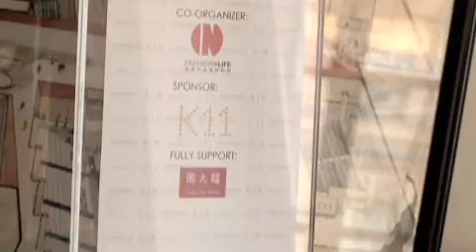Chow Tai Fook - "2011 China in Paris‧CROSS MIND"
Copyrights Statement

All audio and video clips (collectively, the "video clips") posted up or uploaded by Chow Tai Fook Jewellery Co. Ltd. ("CTF") in this website are the sole property of CTF. The contents of the video clips are the property of CTF and are protected by Hong Kong and international copyright laws.

You may view the video clips at this website on the condition that: -

(1)  Use of such video clips is for informational, personal and non-commercial use only;

(2)  Such video clips shall not be copied, transferred or transmitted to another person or entity, posted on any network computer or broadcast in any media; and

(3) No modifications of such video clips shall be made.

Except as expressly provided above, you may not use, download, upload, copy, print, display, perform, reproduce, republish, license, post, transmit or distribute any video clips from this website in whole or in part without our prior written permission.

版權聲明

在本網頁內經由周大福珠寶金行有限公司(下稱 「周大福」) 所張貼或上載的所有聲音及影像的片段(以下統稱「該影像片段」)皆為周大福之資產。有關該影像片段的內容屬周大福之資產及受香港及國際版權法的保護。

閣下可以在以下條件下觀看在本網頁內所載的該影像片段:-

(1) 閣下只可將該影像片段作私人及非商業的用途;

(2) 閣下不可將該影像片段再次複製、轉送或轉移到另一個人或個體的手上，放上任何電腦網絡或利用任何媒介播放或播送; 及

(3) 閣下不可更改或修改該影像片段。

除上述明確允許外，閣下不得在未取得周大福書面同意之前使用、下載、上載、複製、列印、展示、執行、仿製、重發、重印、批淮使用、寄出、轉送、轉移或發放任何該影像片段之全部或部份。

若閣下希望取得複製任何在本網頁所載的聲音及影像的片段內容的權利，閣下可以經此電郵地址聯絡本公司： 。周大福現保留所有未有在此明確地給予閣下的權利。